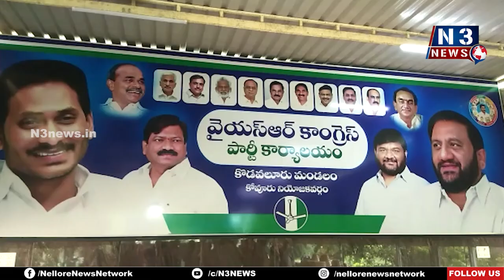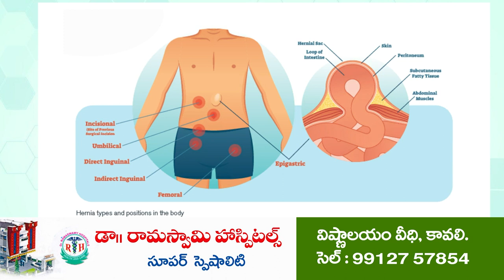దివ్యాంగురాలికి బ్యాట‌రీట్రైసైకిల్ విత‌ర‌ణ‌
NSR ట్రస్టు ద్వారా అంద‌జేసిన కోవూరు ఎమ్మెల్యే ప్ర‌స‌న్న‌కుమార్‌రెడ్డి
ఎమ్మెల్యే సేవ‌ల‌ను అభినందించిన డీసీఎంఎస్ చైర్మన్ వీరి చలపతిరావు